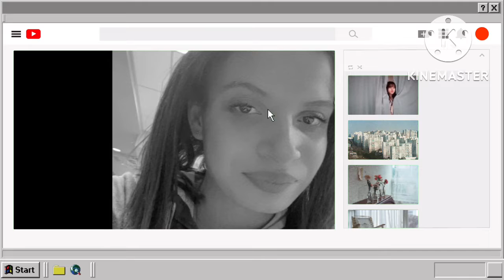Get to know me:)